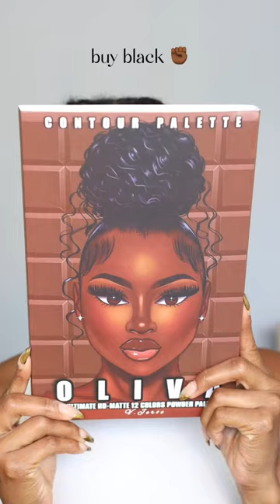started using this foundation + now i ALWAYS get compliments on my makeup looking flawless!✨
no gatekeeping, here's the tea ☕️
- @refybeauty glow and sculpt face serum primer
- @narsassist light reflecting advanced skincare foundation (caracas)
- @freck cheekslime blush + lip tint (orange wine)
- @sc best skin ever full coverage multi-use concealer(31Y)
- @onesize ultimate blurring setting powder
- @oliva__cosmetics contour palette + blush palette
- sephoracollection microsmooth powder (almond)
- @maybelline colossal mascara
- @fentybeauty diamond bomb triple drip all over palette
- maybelline lifter gloss (peach ring)